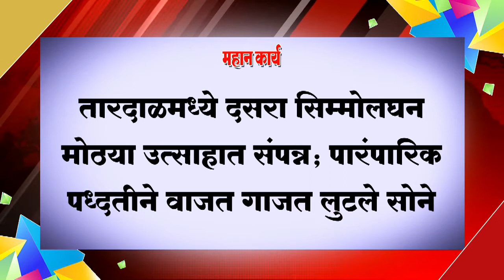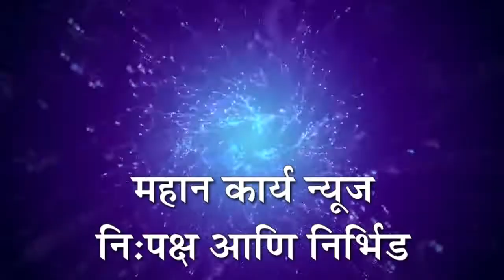तारदाळमध्ये दसरा सिम्मोलघन मोठया उत्साहात संपन्न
तारदाळमध्ये दसरा सिम्मोलघन मोठया उत्साहात संपन्न; पारंपारिक पध्दतीने वाजत गाजत लुटले सोने